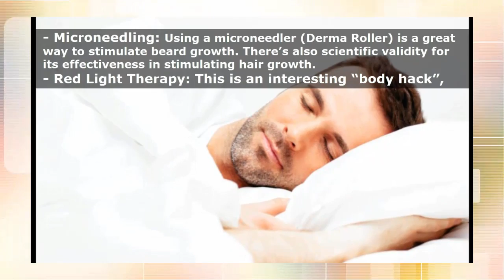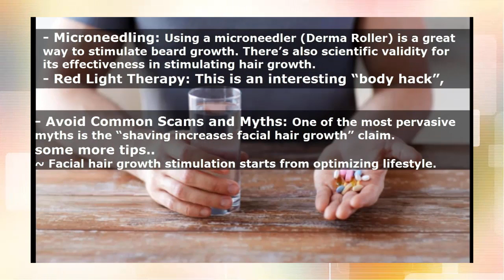How to Stimulate Facial Hair Growth